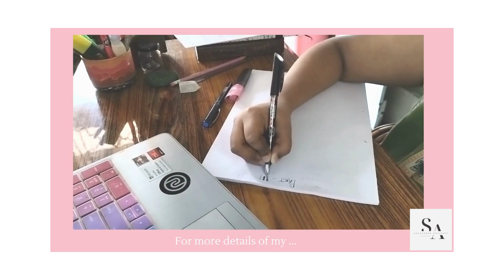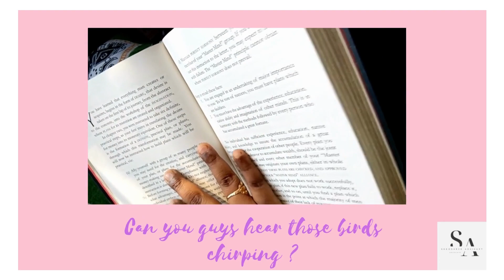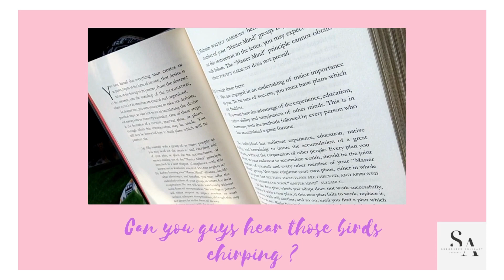{Study Vlog} | A day with Judicial Aspirant | Vlog- 1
Join us on an inspiring journey as I delve into the world of Judicial, law and more, a true judicial aspirant and the embodiment of passion, integrity, and determination. This captivating YouTube series offers an exclusive glimpse into the life of an exceptional individual who is destined to shape the future of justice.

Follow me for awe-inspiring path as they navigate the intricate realms of law, striving to bring fairness and equality to every case they encounter. Witness their unwavering commitment to upholding the principles of justice while tackling complex legal challenges head-on.